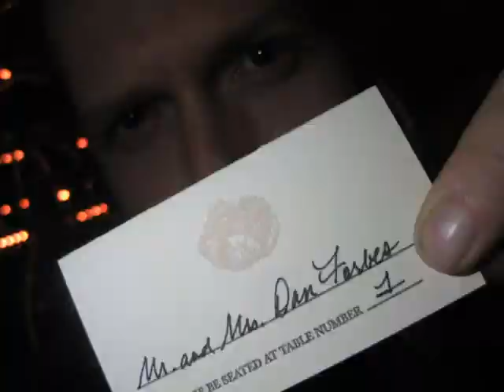Anthony & Susy's Wedding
Anthony Cangelosi and Susanna Knoblauch's wedding 11/08/2008 at the Botanical Gardens Brooklyn, NY
photos & music by Jason Lam